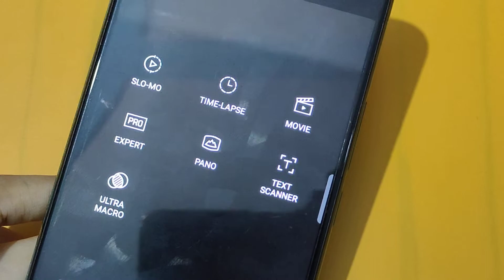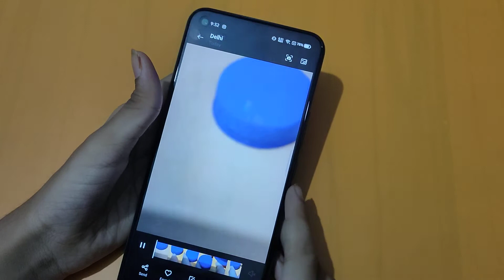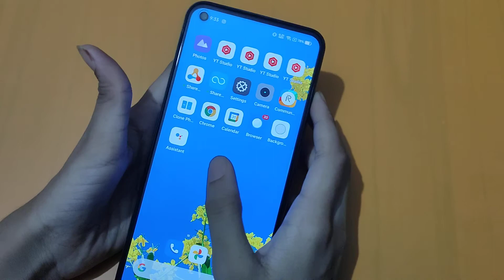How to make slow motion video in realme 8s 5g | slow motion setting | slow motion video kaise banaen